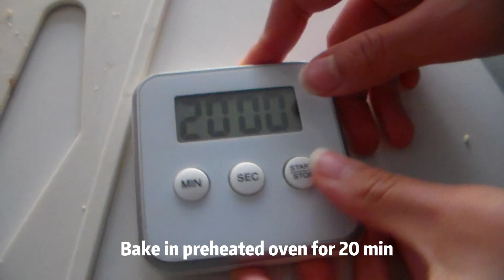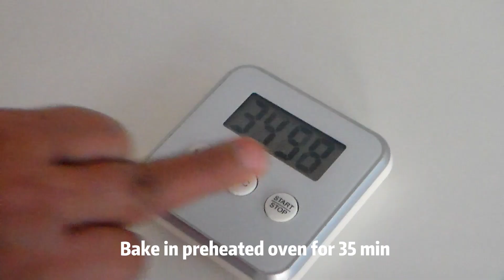Two Way Rhubarb Tarts❄️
I show you how to make 2 versions of rhubarb pie, the first one with a frangipane filling and the other one with custard filling. Both are very delicious! I also show you how I make the dough from scratch but you can also just use shop-bought pastry dough as I used for the second rhubarb pie. Even though you don't like rhubarb, you will probably love this! Refreshing & very delicious! So definitely try this recipe, I know you will love it! You can find the ingredients here below & the subtitles in the video!

0:13 recipe rhubarb pie 1
3:12 recipe rhubarb pie 2

🍰Ingredients for biscuit dough:
200 gr flour
100 gr butter cubes
1 tsp vanilla sugar
50 gr caster sugar
1 egg
2tbsp water(when pastry dry)
🍰 Ingredients for frangipane filling:
500 gr rhubarb 5 cm long cutted
125 gr sugar
125 gr ground almonds
1 tsp vanilla sugar
1 tbsp milk
an egg
1 tbsp mascarpone cream

🍰Ingredients for custard filling:
shop-bought pastry (ready-made pastry)
300 gr rhubarb
a little sugar
smear just a bit of egg yolk
🍰Ingredients for custard:
2 eggs
200 ml cream
100 gr sugar
1  tsp maizena
this is very yummy and light tart, every body can make it at home especially very cheap
ingredients!
If you don't have rhubarb, use mango, pineapple, pear or apple

PS: Because I like sharing the dishes with family and friends the way they like them, I share my dishes via my youtube videos with you!

Subtitles are available! Please watch in 1080p